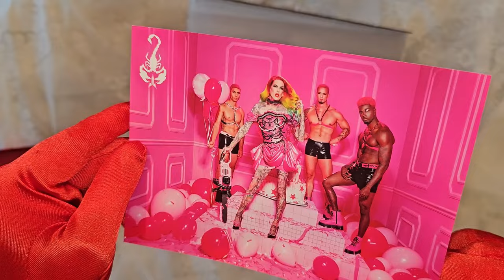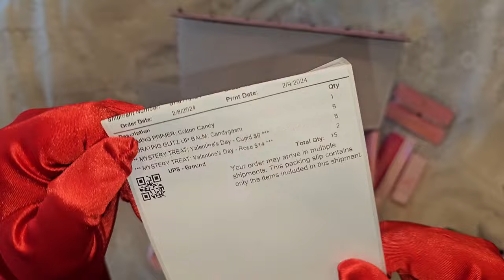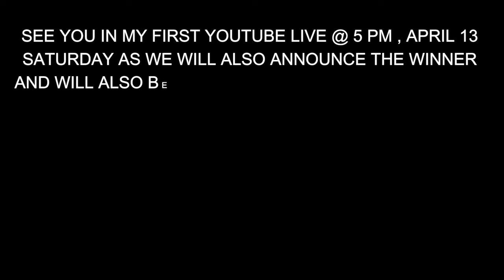JEFFREE STAR 2024 VALENTINES MYSTERY TREATS BOX 2 UNBOXING, DID YOU WIN FRIENDSHIP? GOODLUCK!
Hi Friendships! TIME TO UNBOX THE 1ST BOX OF OUR 4 VALENTINE MYSTERY TREATS ORDERS! DID YOU GUESS THE RIGHT AMOUNT? WILL YOU BE THE WINNER OF OUR $214 VALENTINE GIVEAWAYY? GOOD LUCK FRIENDSHIPS!

AND PLEASE JOIN ME LIVE HERE IN MY YOUTUBE CHANNEL, THIS COMING SATURDAY, APRIL 13 @ 5 PM AS WE ANNOUNCE THE WINNER LIVE! AND ALSO WE WILL BE DOING A GAMES WITH JSC PRODUCTS PRIZES! TIME TO CHILL, RELAX, TALK AND HAVE FUN!

SAY HI TO POSITIVITY THINKING AND NO TO NEGATIVITY.